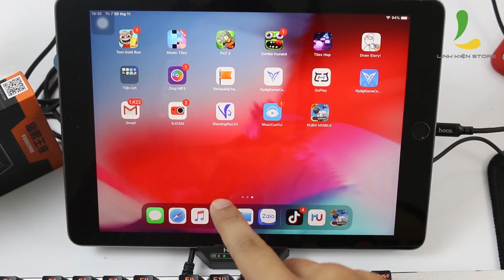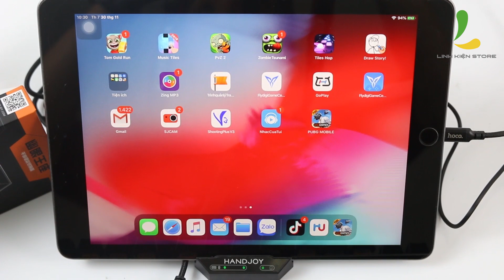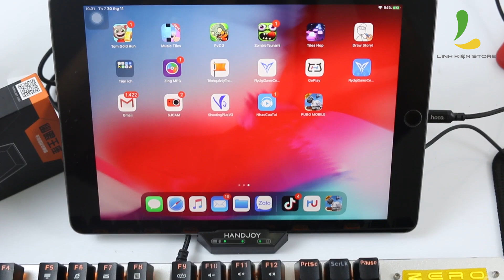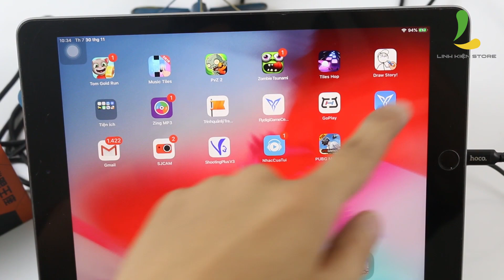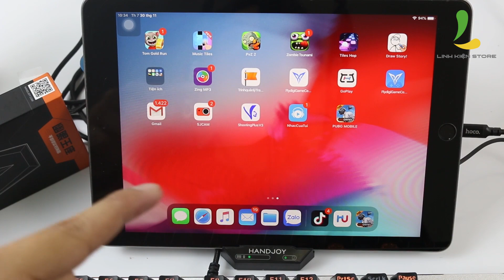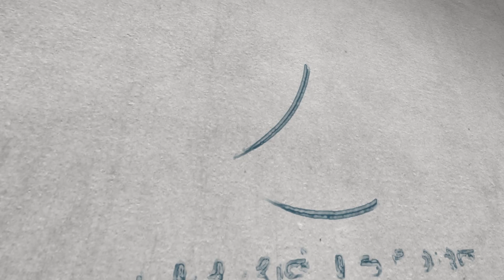Bí kíp sử dụng Handjoy D4 - Ngắt sạc với Ipad, cắm cáp và chơi bằng phím chuột không lo chai pin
Handjoy D4 là bộ chuyển đổi tốt nhất của năm 2019 với tốc độ map phím nhanh nhất, đặc biệt là dùng cáp kết nối với thiết bị nên chắc chắn không hề có delay

Tuy nhiên thì do kết nối qua cáp chứ không phải bluetooth, làm thiết bị vô tình trạng vừa sạc vừa chơi, nhiều ae lo lắng cho điện thoại, Ipad của mình sẽ bị chai pin
Video này sẽ chỉ cho ae bí kíp NGẮT SẠC ĐIỆN từ Handjoy D4 mà vẫn thao tác phím chuột bình thường

Địa chỉ:
CN1: 15 Thăng Long, P.14, Tân Bình
CN2: 89 Nguyễn Văn Cừ, P1, Quận 5
CN3: 525 Kha Vạn Cân, P. Linh Đông, Quận Thủ Đức
CN4: 25 Trần Văn Hoài, Phường Xuân Khánh, Quận Ninh Kiều, Tp Cần Thơ HOTLINE tư vấn: 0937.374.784